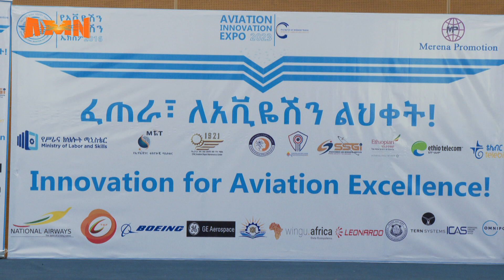AGARSIISA INNOOVEESHINII AVIYEESHINII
AMN Muddee 5, 2016 - AGARSIISA INNOOVEESHINII AVIYEESHINII